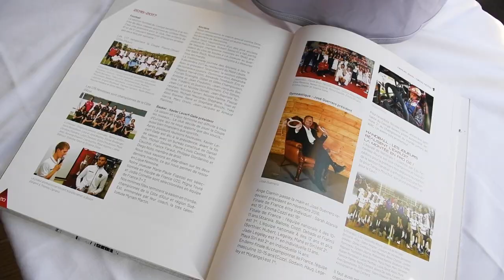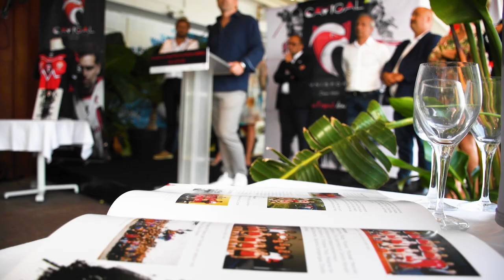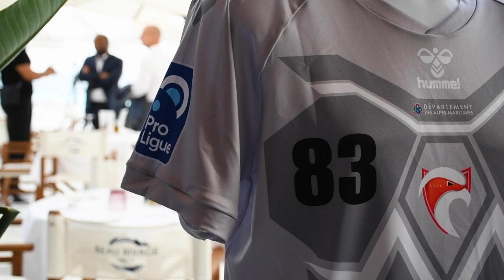Soirée de Présentation 21/22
🔙 𝙍𝙚𝙩𝙤𝙪𝙧 𝙚𝙣 𝙫𝙞𝙙𝙚́𝙤 sur notre soirée de présentation qui a eu lieu vendredi dernier en présence du Maire Métropole Nice Côte d'Azur Monsieur Christian Estrosi, et de Carine Papy représentant le Département des Alpes Maritimes.
Cette soirée fut l'occasion pour notre président Tanguy Mouchot de présenter le nouveau projet du CAVIGAL avec l'arrivée de Didier Dinart comme nouveau MANAGER GENERAL, accompagné par Amaury Leveaux, nouveau sponsor du club via sa société Spantale.

Un grand merci à la Plage Beau Rivage Nice pour l'accueil !

📹 Crédit Vidéo : Ophélie Charlier